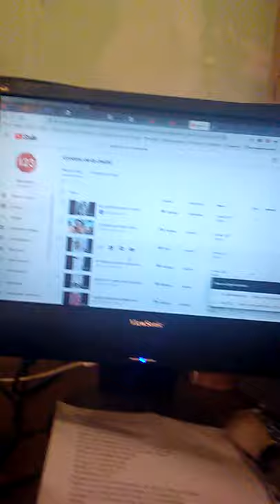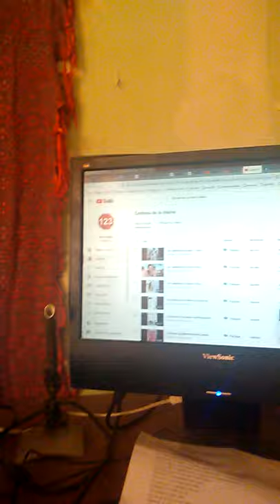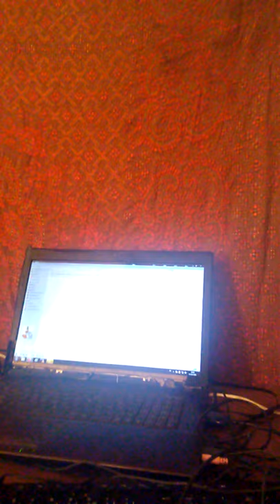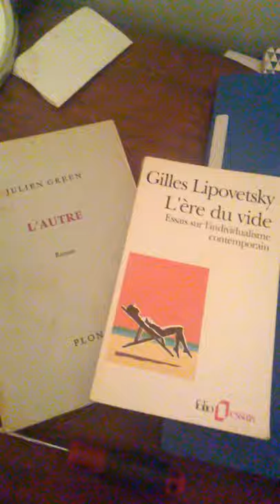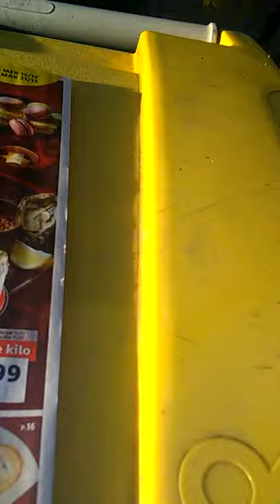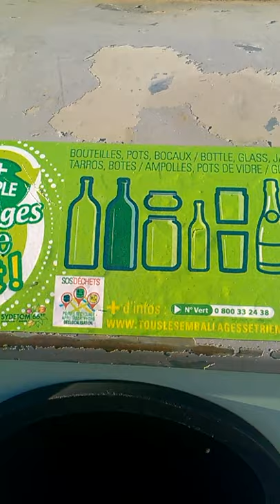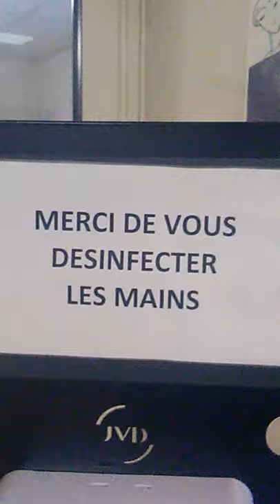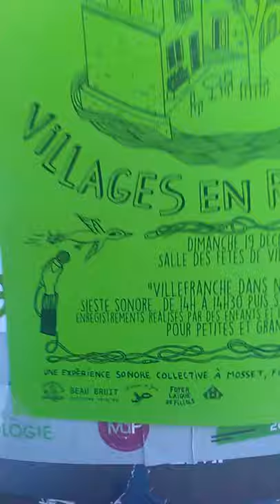Sur L'aliénation de Marx Partie 4